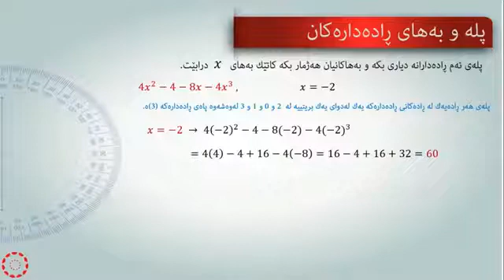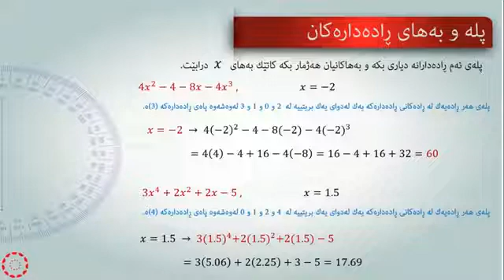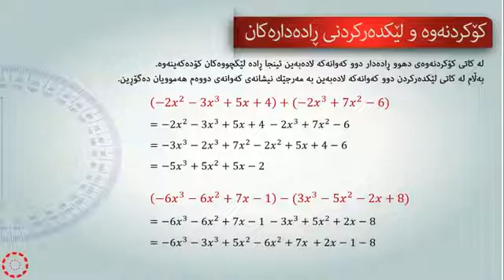پۆلی 10 زانستی بیرکاری وانەی(4-1) ڕادەدارەکان